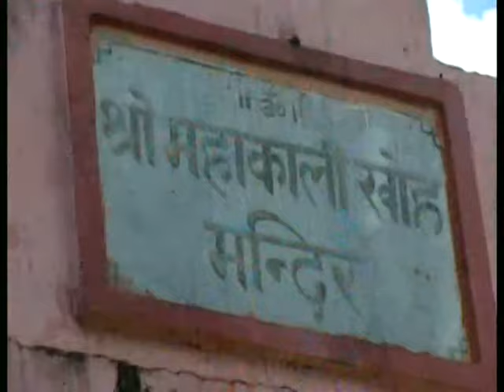Goonji Jaikara [Full Song] Lehre Lal Chunariya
Song: Goonji Jaikara
Album: Lehre Lal Chunariya